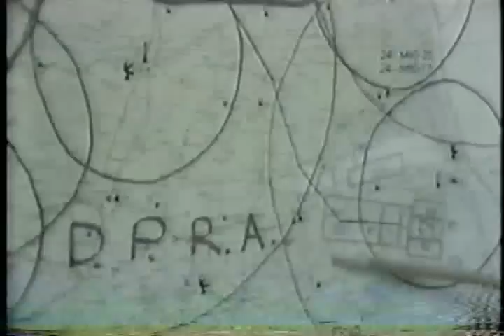PM Magazine, Washington DC takes a ride with the DC Air National Guard F105.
This is a PM Magazine story I shot around 1980. I flew with the DC Air National Guard in the fighters they were flying then...the F105...AKA... the lead sled!. If you look close you will see, in some shots the aircraft have external fuel tanks on the wings and on other shots there are no tanks. I flew with them on two seperate days and the second day they didn't have the tanks on the planes. Also...I think I invented the selfie on this shoot, the guy in the cockpit shots is me. I turned my camera around and kept my headgear on. .I used a wide angle lense to get the shots. The two pilots I flew with were great guys a little crazy but great! The first day I actually got to fly the aircraft a little...Not sure the big brass knew that! I learned to roll the plane and do a peel off like the ones the other planes did in the piece. The first day we did a refueling over Kentucky I think and we dropped the dummy bombs on a range in NC. The second day we did some low flying down the Cheseapake Bay.